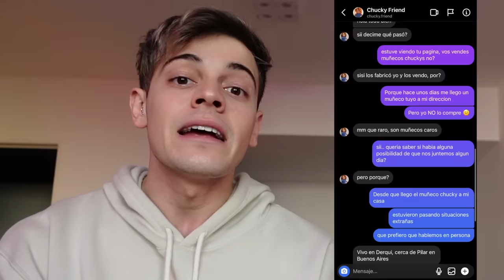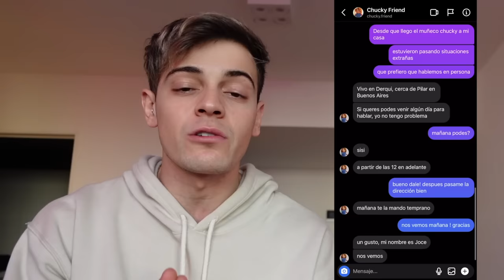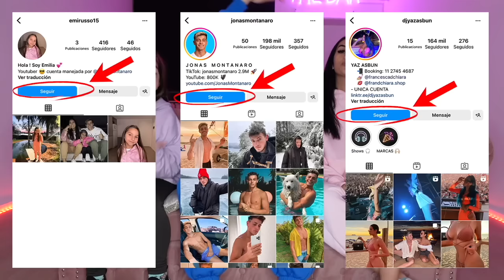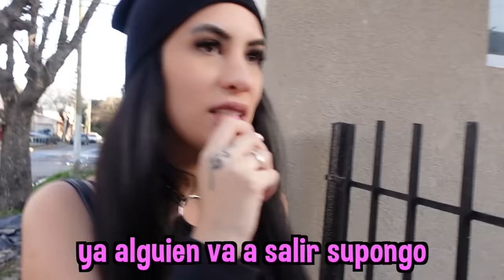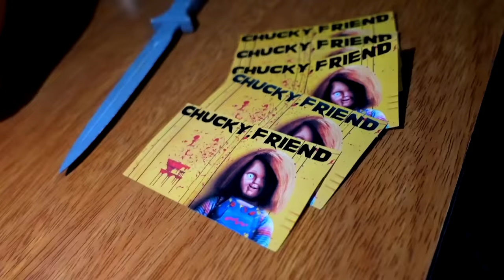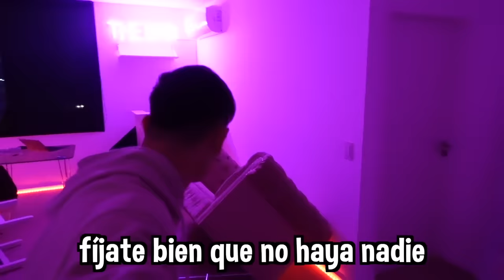FUIMOS A LA CASA DEL CREADOR DE LOS MUÑECOS CHUCKY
Hable por instagram con el creador de los muñecos chucky y lo fuimos a visitar a su casa... 🏠